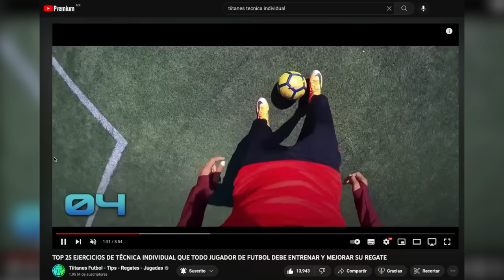POR ESTA RAZON NO BURLAS a tus RIVALES en el FUTBOL 🫵❌ ERRORES al hacer REGATES y DRIBLES ⚽️